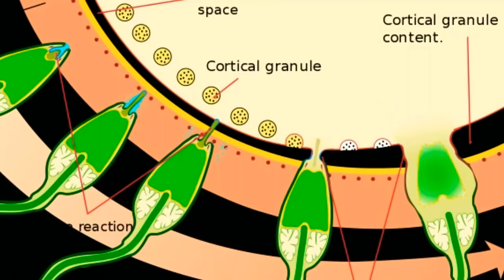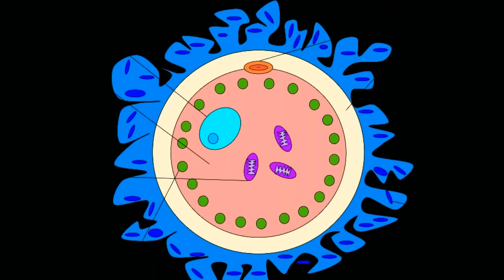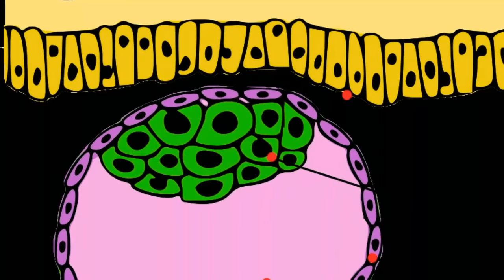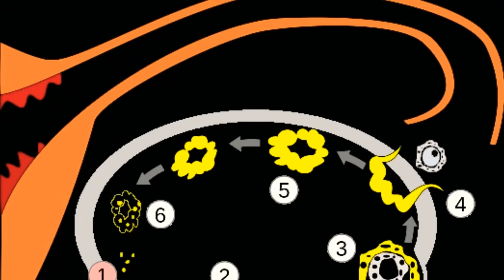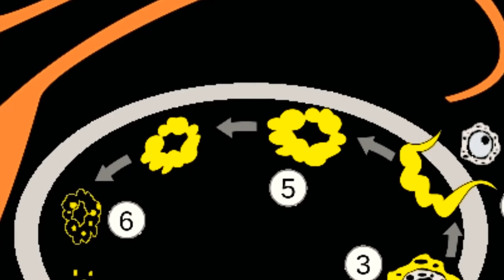How to improve egg size & quality naturally! Pregnancy Tips! Trying To Get Pregnant.!!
Friends Today In This I will give you information about How to improve egg size and quality naturally.!! pregnancy tips.!!

Second channel - heena motherhood point